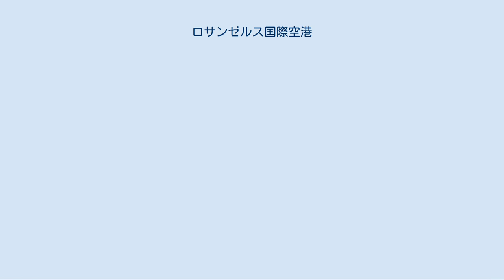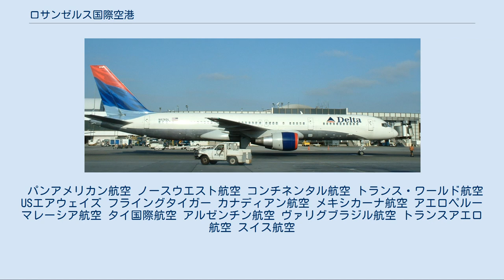ロサンゼルス国際空港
ロサンゼルス国際空港（ロサンゼルスこくさいくうこう、英: Los Angeles International Airport）は、アメリカ合衆国のカリフォルニア州ロサンゼルスにある国際空港。
IATAコードはLAX。
アメリカ西海岸の主なゲートウェイ（玄関口）となる空港の一つで、ロサンゼルス/LAXを主要基軸に、ロサンゼルス/オンタリオ（カリフォルニア） (ONT)、ロサンゼルス/オレンジ・カウンティー(SNA)、ロサンゼルス/バーバンク(BUR)、そしてロサンゼルス/ロングビーチ(LGB)がロサンゼルス大都市圏の空の玄関口となっている。
航空旅客数は約5900万人（2018年）で世界第4位（アメリカ第2位）である。
 乗降客数 約5900万人（2008年） 離着陸回数 62万2378回（2003年） ターミナル地図 デルタ航空 ボーイング 757-232型機 LAXにて2003年8月撮影 LAX にはU字型に配置された9つの旅客ターミナルがあり、それぞれをシャトルバスによって連絡している。
その他、200万平方フィート （18万6000平方メートル）の貨物施設、ブラボー航空によって運用されているヘリパッドがある。
 1984年のロサンゼルスオリンピックの際に建設された。
ターミナルの名前は、建設当時のロサンゼルス市長トム・ブラッドレーに由来する。
施設更新のために2007年から大規模な改装工事を行い、2010年5月に完了した。
最新のセキュリティシステムの導入や通路の拡充、エアバスA380の乗り入れに対応した大型ゲートの導入などが行われた。
現在は国際線専用ターミナルとして使用されているが、以前にはタワーエアの国内線にも使用されていた。
さらに2010年2月22日より西側に離接する新しいビルの建設も始まり、2013年9月18日に開設された。
 国際線は、エア・カナダやアエロメヒコなどのアメリカ近辺国からの国際線やカタール航空などを除き、ほぼ全ての国際便がトム・ブラッドレー国際線ターミナルに発着する。
トム・ブラッドレー国際線ターミナルから国内線へ乗り継ぎの場合、国内線ターミナルに応じてシャトルバスの利用または徒歩（ターミナル3、4、5は徒歩の方がバスより短時間）など、乗り継ぎ時間に注意を要する。
なお、近年の拡張によりカタール航空、KLMオランダ航空、ニュージーランド航空も同ターミナルからの発着に変わっている。
 LAX にはいくつかの航空貨物施設が設けられている。
 膨大な航空交通量を抱えるLAXは、ターミナル管制エリア（通称：TCA ターミナルコントロールエリア）が設けられ、小型機の進入を制限している。
 パンアメリカン航空 ノースウエスト航空 コンチネンタル航空 トランス・ワールド航空 USエアウェイズ フライングタイガー カナディアン航空 メキシカーナ航空 アエロペルー マレーシア航空 タイ国際航空 アルゼンチン航空 ヴァリグブラジル航空 トランスアエロ航空 スイス航空